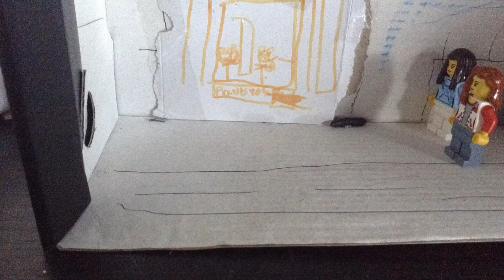tails robot (unfinished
Om nom and nugget finishs his lines I will do a finished version of it